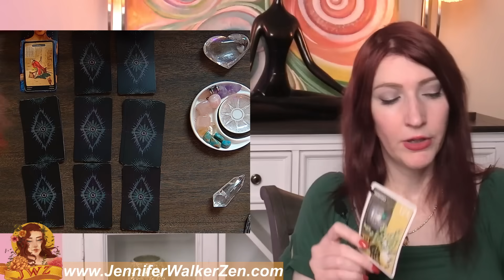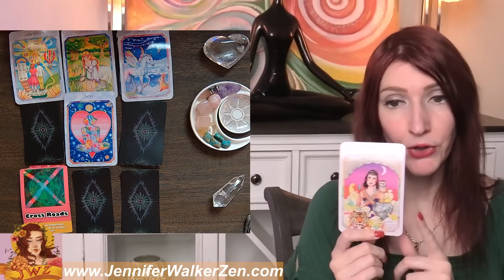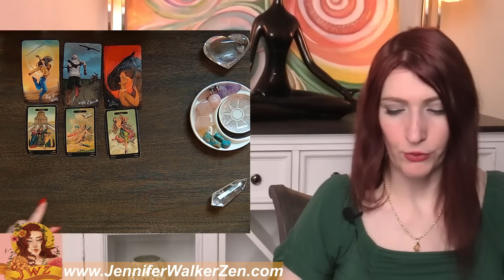GEMINI YOU WON'T SEE THIS COMING & HERE IS ALL THE DETAILS! SEPTEMBER 8 TO 14